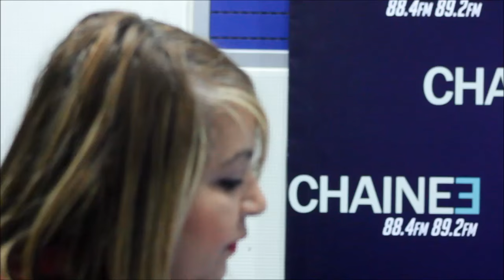Invité de la rédaction de la chaine3 : Abdelmadjid Mahreche Inspecteur général des Douanes